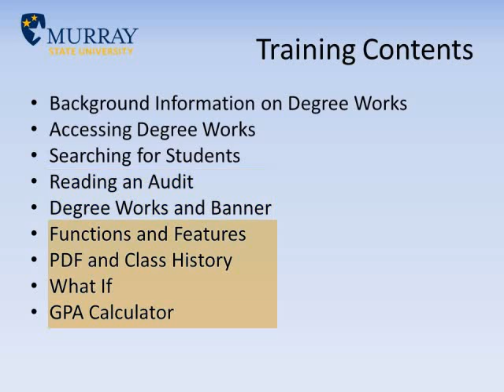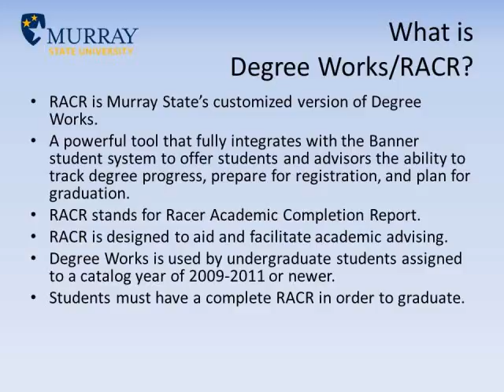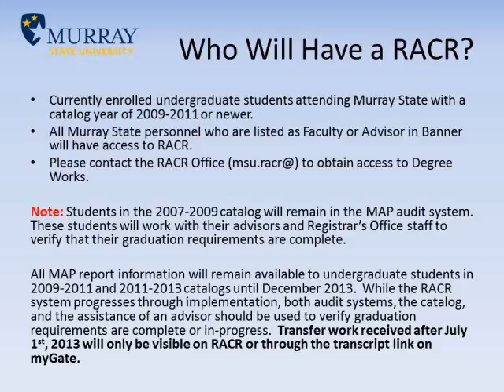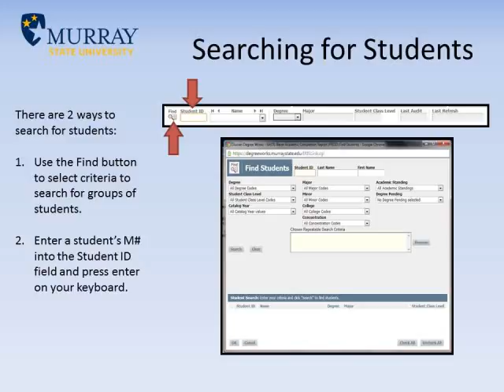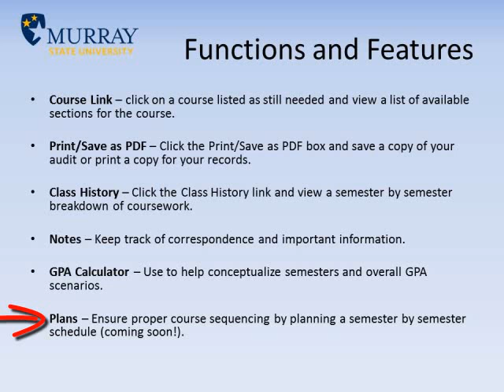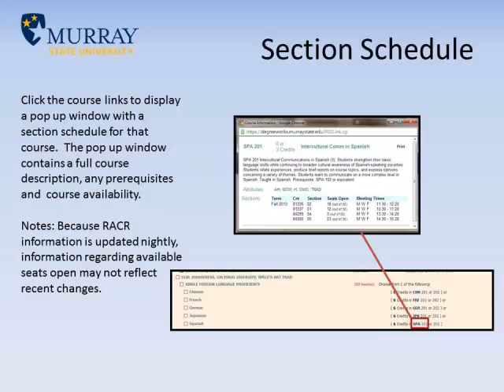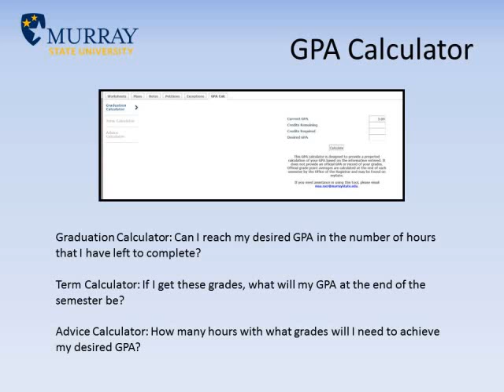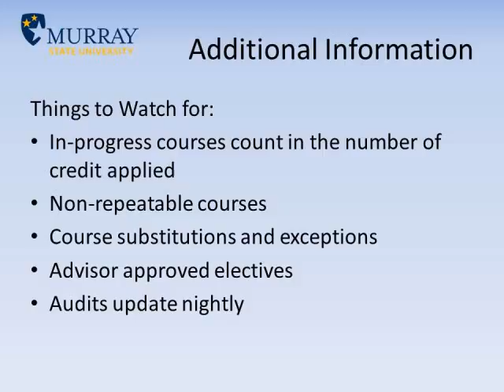RACR Audit - Training